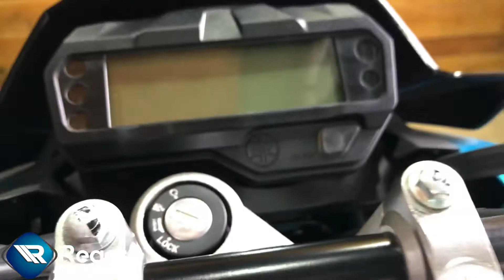Yamaha FZ150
La FZ150 tiene todo lo que buscas en una deportiva: ✅ Velocidad ✅ Estilo ✅suspensión ✅Calidad